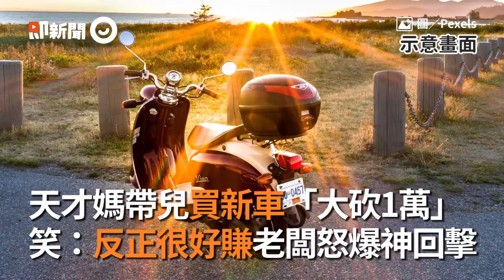天才媽帶兒買新車「大砍1萬」 笑：反正很好賺老闆怒爆神回擊